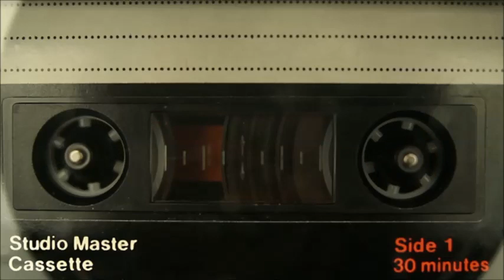Dred Scott - Back In The Day remix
Released in 1994 on Tuff Break/A&M Records